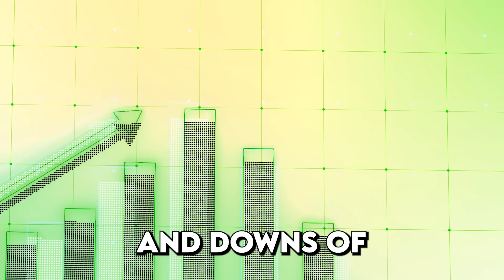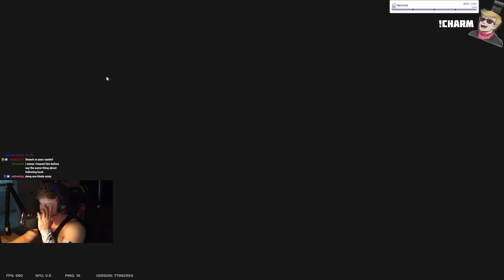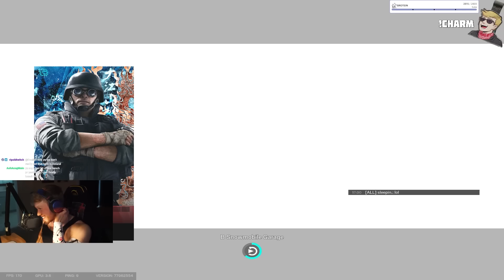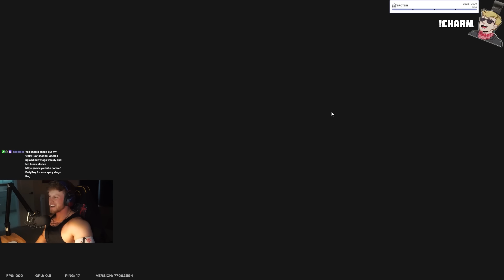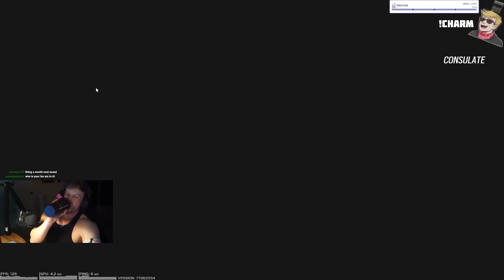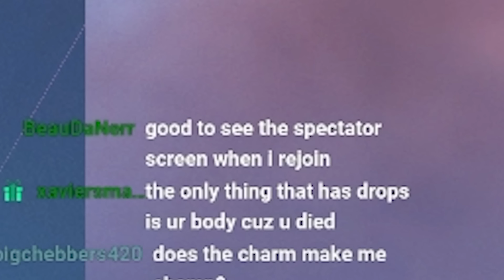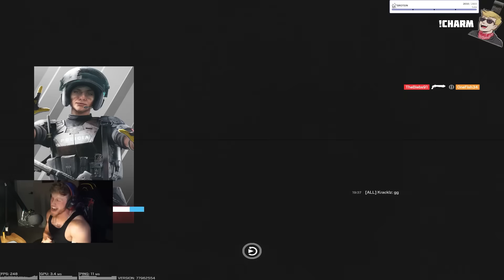THIS TEAM HATED MY STRATS in SIEGE (Twin Shells)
HOW U GONNA HATE FROM OUTSIDE THE CLUB? Today we had the worst teammates. Everybody was arguing. Nobody liked the strats. Nothing was going right. This was the perfect champ ranked experience. Enjoy these funny moments in operation twin shells grinding PAST champ in ranked 2.0.

How to get my charm:
1. Link your Ubisoft account to Twitch account
3. The charm will automatically appear in your inventory on siege shortly

WHAT I USE:
Mouse and Keyboard: G Pro Wireless, Ducky One Mini 2 with silver switches